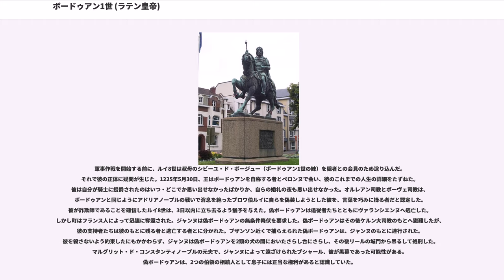ボードゥアン1世 (ラテン皇帝)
ボードゥアン1世（Baudouin I, 1172年 - 1205年）は、ラテン帝国の皇帝（在位：1204年 - 1205年）。フランドル伯としてはボードゥアン9世（在位：1194年 - 1205年）、エノー伯（在位：1195年 - 1205年）としてはボードゥアン6世。第4回十字軍の際に皇帝に選出されたが、間もなくブルガリア帝国との戦いで捕虜となり獄死した。

エノー伯ボードゥアン5世と、フランドル伯ティエリー・ダルザスの娘マルグリット・ダルザスとの間の長子として生まれた。1191年に死去した伯父のフランドル伯フィリップに子供がなかったため、母マルグリットが父と共にフランドル伯となった。

1186年にシャンパーニュ伯アンリ1世（自由伯）の娘マリーと結婚し、エルサレム王国や十字軍とつながりが深まった。1194年に母が死去するとフランドル伯となり、翌年父の死でエノー伯を兼ねた。

1180年に姉イザベル・ド・エノーがフランス王フィリップ2世と結婚した際、フランドル伯領からアルトワ伯領を含む広大な所領を持参していたが、1190年にイザベルは死去し、ボードゥアンはこれを取り戻すべく、イングランド王リチャード1世、ジョンや神聖ローマ皇帝オットー4世と結んでフィリップ2世と争い、1200年の条約で大部分を返還させている。
1198年に第4回十字軍が呼びかけられると、指導者となったシャンパーニュ伯ティボー3世（妻マリーの弟）の誘いを受けて参加を決めた。出発に際しては弟フィリップと妊娠中の妻マリーを摂政とし、娘ジャンヌと腹の子（マルグリット）を後継者としてフランドルに残した。

1202年に出発したが、第4回十字軍は途中で方向を変え、最終的に東ローマ帝国を滅ぼしてラテン帝国を建てている。1204年にラテン帝国の皇帝に選出されたが（本来の候補者モンフェラート侯ボニファーチョ1世はテッサロニキ王国を建てた）、1205年に侵攻してきたカロヤン＝ヨハニッツァのブルガリア軍と対戦して大敗し、捕虜となる。その後の消息は不明（獄中で戦闘の傷が元で死亡したとも、ブルガリア兵の手により殺害されたとも言われる）。

弟のアンリが摂政となり、1206年にボードゥアン1世の死が伝えられると正式に第2代皇帝として即位している。フランドル伯領は娘ジャンヌが相続した。

エノー年代記によると、フランドルおよびエノー総督アルヌール・ド・ギャヴルはヴァランシエンヌで、フランシスコ会の装束を身に着けた叔父ジョス・ド・マテルヌを見つけた。叔父に尋ねると、20年も囚われの身であったブルガリアから逃亡したボードゥアンと配下の者たちがいると知らされたのである。リメ年代記では、フィリップ・ムスケスが同時代のことを記録している。素性の知れない者が、ボードゥアンの帰還を発表し資金を配布していたというのである。1225年、トゥルネーとヴァランシエンヌの間に広がる森の中、モルターニュ近くに住む隠者が、実際に自分がボードゥアンだと認めた。彼はフランドル伯領とエノー伯領におよぶ主権を自分に返還するようジャンヌに求めた。

ボードゥアンは真のフランドル伯・エノー伯のように振る舞い、騎士を授爵し、法令に署名した。急速に、彼はエノー伯領の貴族から支持を受けるようになり、それにはジャン・ド・ネール、ロベール3世・ド・ドルーが含まれていた。それから彼はリールとヴァランシエンヌを含むフランドルとエノーの諸都市大多数から支持を受けるようになった。イングランド王ヘンリー3世ですら、対フランス王同盟の刷新を申し出たうえ、この政策をブラバント公国とリンブルク公国が支持した。ジャンヌは顧問アルヌール・オーデルナルデを派遣した。アルヌールは隠者と面会できなかったにもかかわらず、彼が本物のボードゥアンだと確信して戻ってきた。他の証人たちはより懐疑的であったが、彼はジャンヌに買収された者たちであると非難されてしまった。

ジャンヌは自らに唯一忠実であった都市モンスへの逃亡を余儀なくされた。2万リーヴルの支払いと、ドゥエーとレクリューズに代官を置く約束に対して、ルイ8世はジャンヌの権利回復のため自らの軍隊を動かすことに同意した。厳しく支援が交渉された。ジャンヌは戦争で生じた代価の支払いに同意し、ドゥエーとレクリューズの町のためこの約束を請合ったのである。

軍事作戦を開始する前に、ルイ8世は叔母のシビーユ・ド・ボージュー（ボード...